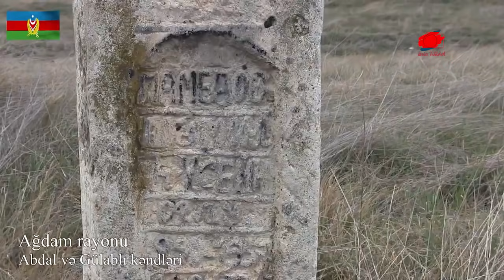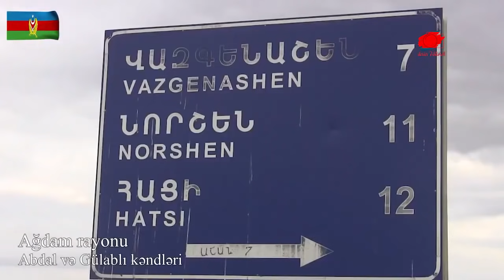AZERBAYCAN’DA TÜRK ASKERİ ÜSSÜ AÇILACAK / KARABAĞ’DA RUSYA’YA KARŞI ÖNEMLİ HAMLE / ZENGEZUR İPTAL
Türkiye’nin Azerbaycan’ın 44 günlük Karabağ harekâtına verdiği destekle birlikte Kafkasya’da artan etkinliği devam ederken, Türkiye’nin özellikle Azerbaycan üzerindeki Rus baskısını kırmasında büyük rol oynayacak askeri üssün kurulmasının resmilik kazanması bekleniyor.